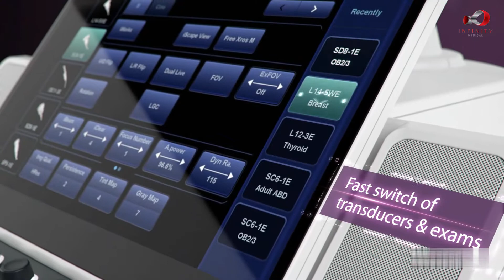Mindray X-Insight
An insightful solution to envision more

Mindray's brand-new solution is an excellent transform of continuous customer insights into clinical needs, combined with continually evolving cutting-edge ultrasound technologies.

Full of vitality, with the goal of insight into the future and pursuit of unlimitedness, it is constantly improving with increased scalability.

At this moment, the X-Insight solution is designed to deliver high efficiency with precision imaging, which is empowered by eXpress Clarity and eXceptional Intelligence, and benefits from eXceeding Experience.